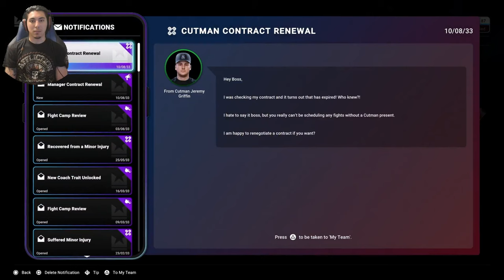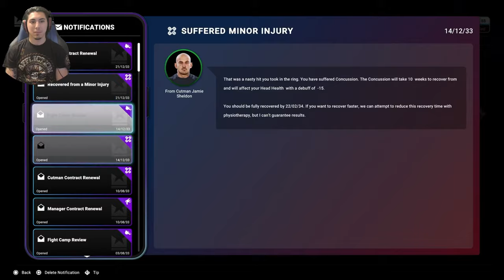Undisputed Career Mode Part 13